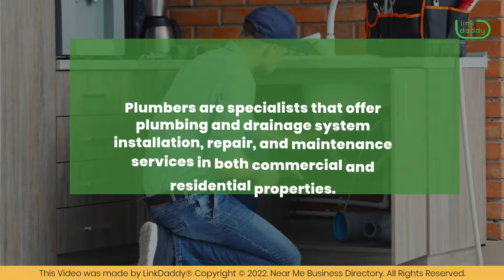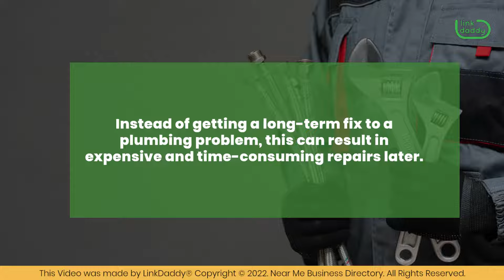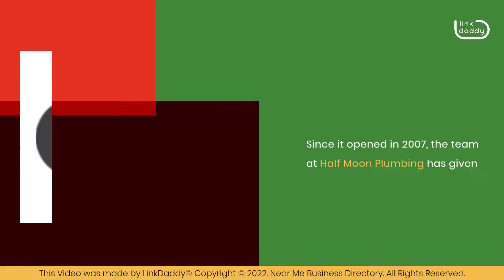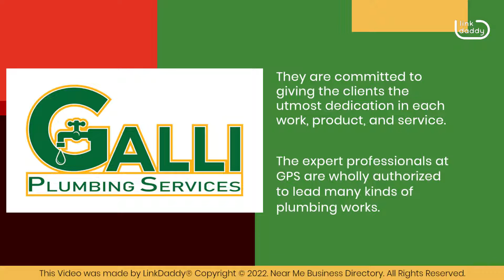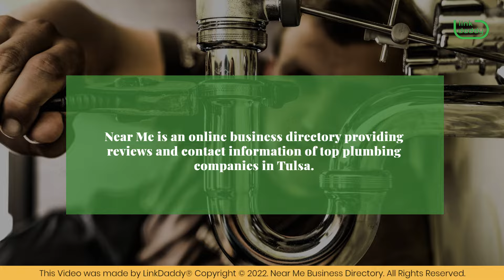Tulsa Residents Visit Near Me Business Directory For Plumbing Firms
Chapters
01:17 Allied Plumbing, Heat, and Air
01:46 Infinity Plumbing Services
02:02 Half Moon Plumbing
02:28 Wooten Plumbing
02:46 Duvall Plumbing Co.
03:05 Galli Plumbing Services
03:28 Tulsa Plumbing and Remodeling LLC
03:44 Preston's Plumbing
04:23 Will Rogers Plumbing
04:43 Acts of Service Plumbing

Top 10 Best Plumbers in Tulsa, Oklahoma

Plumbers are specialists that offer plumbing and drainage system installation, repair, and maintenance services in both commercial and residential properties. They may also install air conditioners and dishwashers while remodeling bathrooms and kitchens. For homeowners, having a reliable local plumbing firm can save time and cost. However, selecting a dependable plumber can be difficult when there are numerous options, and they all essentially offer the exact solutions and price ranges. An online resource like the Near Me Business Directory provides a reliable list of top plumbers in Tulsa for customers looking for a plumbing repair or emergency.

Even though many individuals choose to undertake DIY projects to save time and money, several underlying problems might cause a leaking pipe or a complicated hot water system. Often, DIY plumbing can prove more challenging. Instead of getting a long-term fix to a plumbing problem, this can result in expensive and time-consuming repairs later. Therefore, hiring a professional plumber using the Near Me Business Directory makes perfect sense.

Residents of Tulsa can depend on expert help from Allied Plumbing, Heat, and Air for plumbing or heat and air services. They serve everything from hot water tank replacements, slab leaks, drain line cleanouts and fixes, AC and Furnace fixes, tune-ups, and complete central heat and air unit installations. Serving the area since 1945, they are Tulsa's oldest, most experienced plumbing specialist co-op. Another long-standing company in the region, Infinity Plumbing Services, is family-owned and operated. Its founder Jared Coe had worked with other plumbing companies in Tulsa and intended to fill the hole between expert workmanship and phenomenal client service

Since it opened in 2007, the team at Half Moon Plumbing has given profoundly rated solutions. They are geared toward accomplishing remarkable results consistently and can service equipment of all brands, makes, and models. Half Moon, an active participant in local charity events, has become the plumbing company of choice for various Owasso residents in the counties of Rogers and Tulsa.

Wooten Plumbing understands the requirements of Tulsa region property owners and makes arrangements that comply with local codes and safety standards. Its accomplished team offers exceptional services and comes prepared to solve the most challenging plumbing issues using safe, proven techniques.

Plumbing issues and mishaps can be disastrous, costing thousands of damages. Duvall Plumbing Co. knows exactly how problematic and chaotic repairs can be for homes and business owners. That is why they provide 24/7 emergency plumbing services.

Another family-owned and operated organization, Galli Plumbing Services (GPS), deals in a wide range of plumbing services in the Tulsa, Oklahoma region. They are committed to giving the clients the utmost dedication in each work, product, and service. The expert professionals at GPS are wholly authorized to lead many kinds of plumbing works. Co-owned by Danny and Kelsey Dunlop, Tulsa Plumbing and Remodeling LLC, is also a reputed plumbing firm in Oklahoma. Again, the most client-centered plumbing organization puts clients and representatives above all else.

Property owners of Tulsa can depend on Preston's Plumbing while searching for an expert and reliable plumbing company to help them. They deliver extraordinary support to their clients with industry knowledge and the best plumbing supplies and hardware. Even after finishing the task, the team will keep in contact, keeping the customers updated on every step of the plumbing concern. As a result, the clients will constantly know what's going on from assessment to the end-to-end transforms without any surprises. The professional plumbers at Preston's Plumbing are accredited, authorized, reinforced, and safeguarded.

Acts of Service Plumbing employees are some of Tulsa's best certified and trained handymen.

Looking for a 5 Star plumbing company to handle your plumbing requirements?
Near Me Business Directory - 5 Star Businesses for 5 Star People.